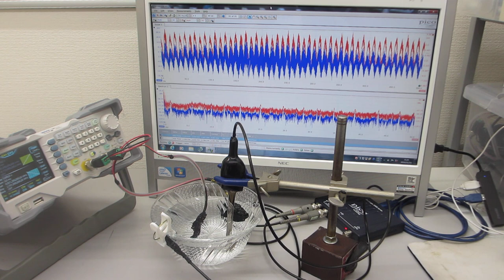超音波発振システム（25MHz 2ch 200MSa/s）を利用した、メガヘルツの超音波発振制御実験（超音波システム研究所）